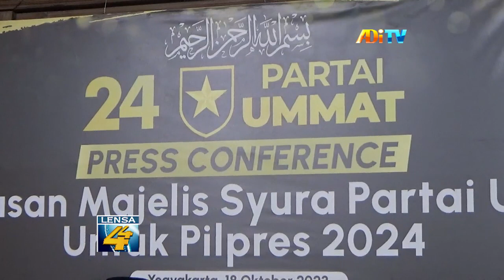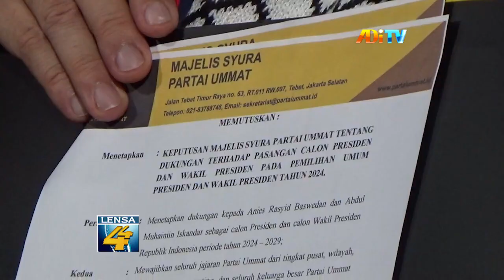PARTAI UMMAT DEKLARASIKAN DUKUNG ANIES CAK IMIN DI PILPRES 2024